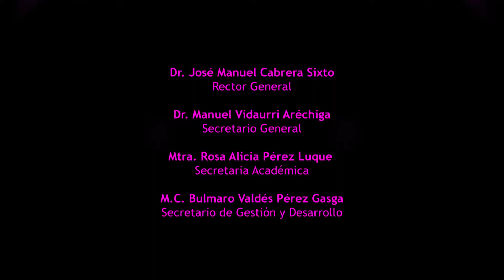POLEN UG - 024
PROGRAMA DE LAS ACTIVIDADES CULTURALES MÁS RELEVANTES DE LA DIRECCIÓN DE EXTENSIÓN CULTURAL DE LA UNIVERSIDAD DE GUANAJUATO DEL 10 AL 14 DE FEBRERO